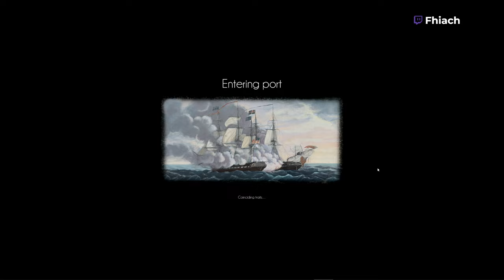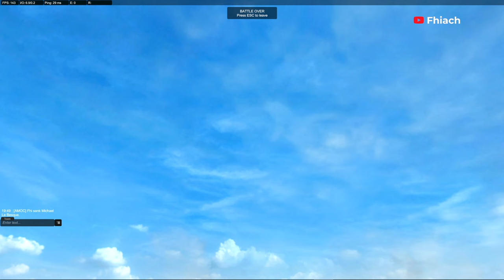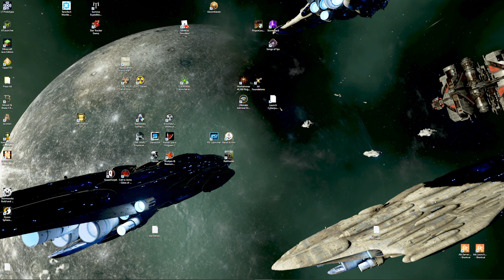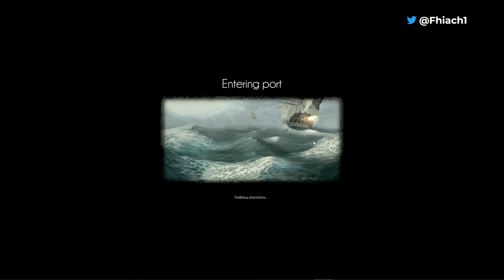What not to do while Chilling in the new update/wipe in Naval Action